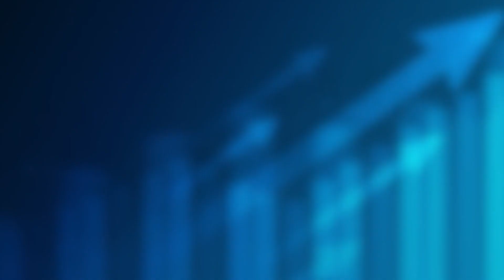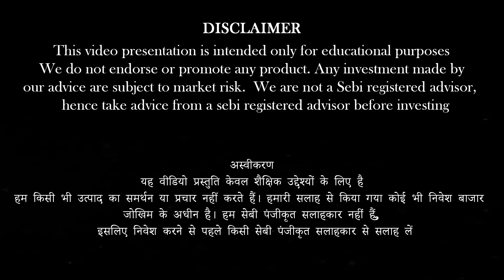The boom in credit culture !!! what’s behind? |Anand Srinivasan|Vinod Srinivasan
To Register for Money Pechu Abu Dhabi Event, send a mail to or Whatsapp to and WhatsApp